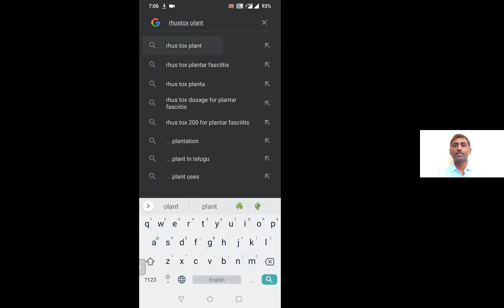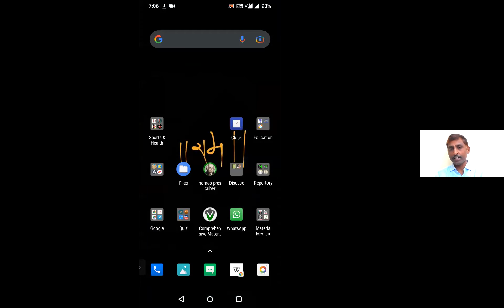Lectures On Homeopathy | Junior | Management of Common colds & Cough | Rhustox | Part 5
This video is created on 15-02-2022. Aphorism 34 is explained.